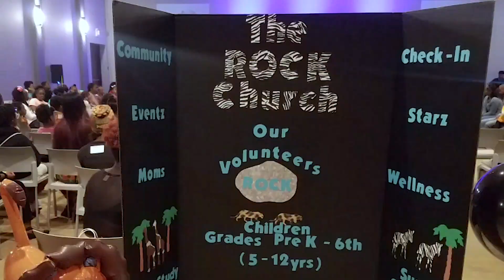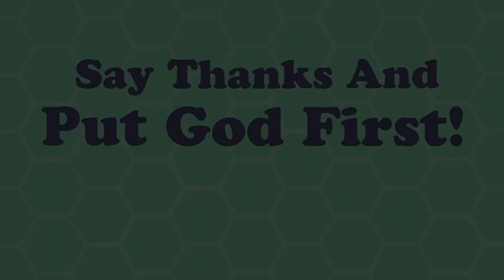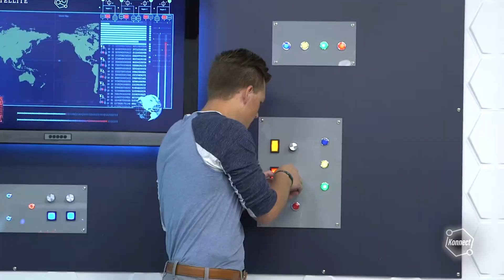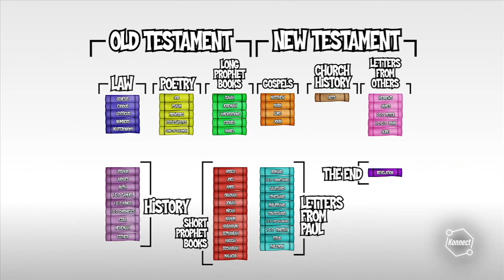ROCK Children Sunday Service 8/23/20 I AM Rich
Follow Us at
Website Tfop.org/connect
Children: TFOP- The ROCK Children Ministries
               TFOP - The ROCK Youth